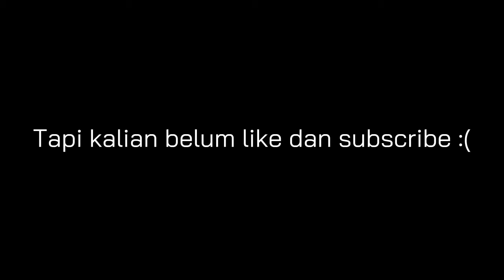NANA MENEMUKAN PINTU RAHASIA DI KUE ATUN @BANGJBLOX ??! Minecraft Indonesia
☆ﾟ.*･｡ﾟGames Info☆ﾟ.*･｡ﾟ

•Minecraft Nan :
Nandanov30
•Roblox NUCLovers :
•Main Game :
Minecraft